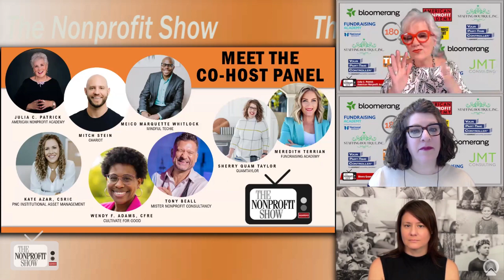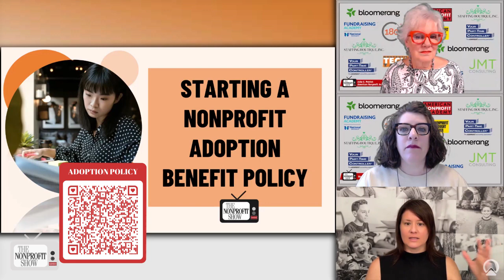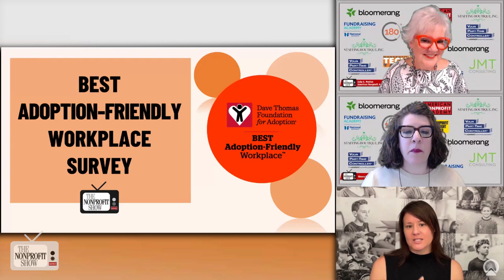Adoption Friendly Workplaces (Adoption and foster care policies for nonprofits)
The positive impact of adoption-friendly workplace policies for nonprofits, with insights from Mary Ellen Smalley, Director of Brand and Cause Awareness at the Dave Thomas Foundation for Adoption.  This fast-paced learning episode explores the Foundation's Top 100 Best Adoption-Friendly Workplace list for 2024, showcasing organizations leading the charge in supporting adoptive and foster parents through robust benefits and inclusive environments. You’ll hear about resources and guidance for implementing adoption-friendly policies tailored to your nonprofit organization's size and structure, ensuring inclusivity and support for employees considering adoption.  Mary Ellen and the cohosts offer heartwarming stories illustrating the profound impact of these adoption and fostercare policies on families and children.

More and more nonprofits are creating foster care and adoption policies for their staff.  As Mary Ellen states, "We're just seeing the trends going up, and we see more and more companies participating...it's all good."

Mary Ellen's insights detail the significance of adoption-friendly policies, explaining their role in creating inclusive environments for employees considering adoption. She outlines the diverse range of benefits offered by both for profit and non-profit organizations, ranging from financial reimbursement to generous paid leave policies, tailored to support various adoption paths, including foster care adoption.

Mary Ellen lifts the veil on the Dave Thomas Foundation's Top 100 Best Adoption-Friendly Workplace list for 2024. This list not only recognizes companies for their exemplary adoption policies but also serves as a benchmarking tool for organizations aspiring to enhance their support for adoptive parents.

Through Mary Ellen's detailed explanation, you will learn how implementing adoption-friendly policies can vary in complexity depending on the size and structure of the organization.  The Foundation has links to resources and guidance, such as toolkits and surveys, to assist organizations at every stage of policy development.